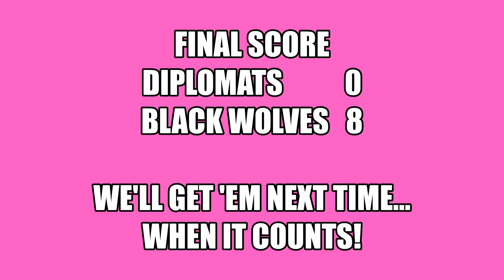20211009 Diplomats vs Las Vegas Black Wolves - Game 6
Gilbert Chandler Youth Football & Cheer - GCYFC 7U 2021 Season - Game 6 - Diplomats vs Las Vegas Black Wolves - Saturday, October 9, 2021 @ Williamsfield High School, Gilbert, Arizona